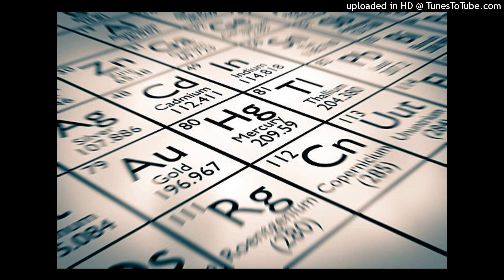Mercury - Instrumental (Dj Voodoo) [05]